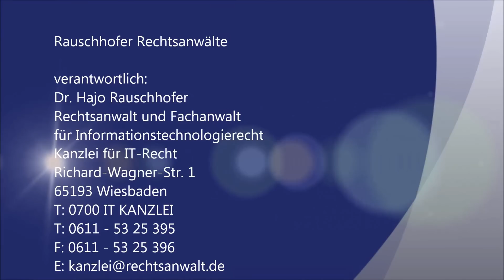Beseitigung von Inhalten auf Social Media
Im Video-Blog wird eine kurze Zusammenfassung gegeben, unter welchen Voraussetzungen und wie Inhalte von Social Media Plattformen beseitigt werden können.